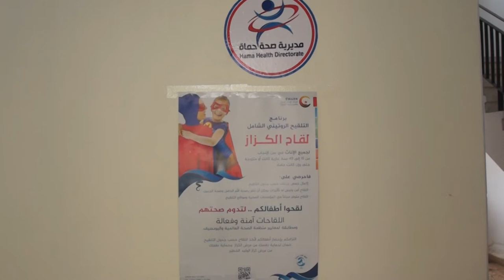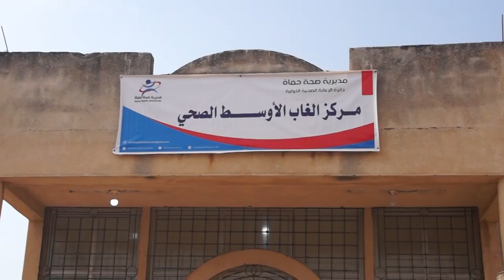أول مركز طبي في قرى سهل الغاب الأوسط